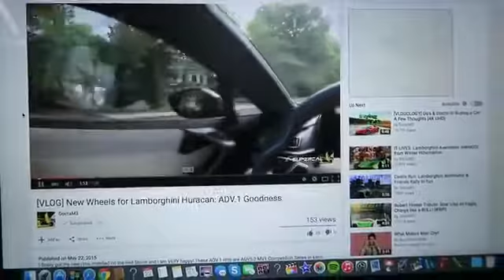Boston Trip Day 1 The Hoon